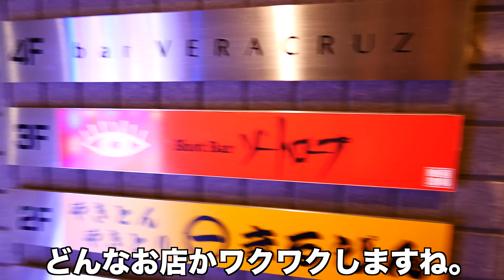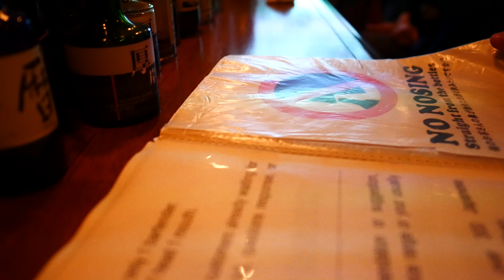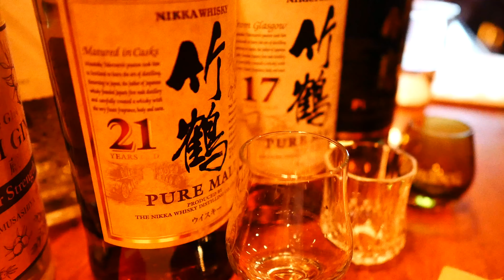Foodporn24 TOKYO Shot Bar Zoetrope JapaneseWhiskey 新宿のウイスキー専門店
Foodporn24 TOKYO Shot Bar Zoetrope Japanese Whiskey 新宿のウイスキー専門店

I will head to the shotbar " Zoetrope" in Shinjuku , Tokyo , which is famous for it.
This shot bar is a Japanese whiskey specialty shop, you can drink so many whiskey.

Customers are mainly from tourists from abroad, I ordered a drink comparison set of bamboo crane!
Please come and visit this shop in Shinjuku when you come to Japan!

トリップアドバイザーで有名な東京都新宿にあるショットバー「ゾートロープ」へ向かいます。
こちらのショットバーは日本製ウイスキー専門店で、非常に多くのウイスキーを飲むことができます。

お客様も海外からの観光客が中心で、僕は竹鶴の飲み比べセットを注文しました！
ぜひ、日本にお越しの際は新宿のこちらのお店に足を運んでみてください！